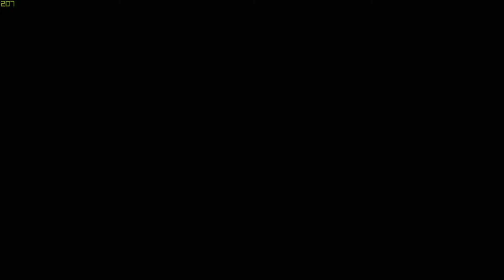🛡️ CSGO FRAGMOVIE 🛡️ Хайлайты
Это хайлайты из новой серии. Те, что с монтажом. Без и с монтажом пока что будут выходить через 1 видос. Потом постараюсь всегда делать монтаж.
🎵Музыка из этого видео: я хз) _____________________________________________________________ Бесполезные теги : кс го, cs go, cs:go, кс, ксго, csgo, cs, читы кс го, угар, dumbazz, кс:го, читер с ножом, css, ufobirne, читер в кс го, нож, маньяк, кс го читы, патруль cs:go, патруль кс го, я читер cs go, читер с дорогим ножом, dumb4zz, я читер, шок, читер, я читер кс го, дамбаз кс го, маньяк кс го, патруль cs go, делайт кс го, читер шоу, троллинг в кс го, троллинг в cs go, троллинг, патруль в кс, делайт, дамбаз, читер вх, вх кс, мм, аим, вх, читер с вх, нож кс го, контра, aim cs go, глупый школьник, читы, global offensive, баги, ксс, школьник, я не читер, троллинг с читами, тупой школьник, читы кс, патруль кс, читер аим, valve, смешные моменты, counter-strike, уфобирн, funny, фейлы, counter strike, gameplay, бесплатная кс го, глобал, юмор, fails, калибровка кс го, faceit, 10lvl, inside, читеры, marmok, фэйлы, бан, фейсит, прицел кс го, разоблачение фейк моментов, фейк не фейк, нави, симпл, s1mple, s1mple vac, кс го приколы, читерское разрешение, читерский прицел в кс го, читерский прицел, шарф, прицелы в кс го, чит, counter-strike: global offensive, пк, fun, с дорогими скинами, против глобала, bugs, я читер троллинг, глобал с читами, бест оф кс го, состязание в кс го, коффи, уфобирне, coffi, кс угар, беги за ножом, cs угар, геймплей, приколы, сахар, лучшие моменты, video game, поймал читера с ножом, мармок, mr. marmok, подборка, getlight, неудачи, смешно, игра, rus, рус, игроки, дорогие скины, патруль в кс го, маньяк в cs go, шоуматч стримеров, маньяк в кс го, читер со скинами, шоуматч, кс го патруль, братишкин, bratishkin, контер страйк, кс:го зомби, monesy, катка, дигл cs go, дигл кс го, калибровка в кс го без прайма, калибровка до глобала, дигл, калибровка без прайма, калибровка cs go, калибровка в кс го, калибровка с диглом в cs:go, калибровка в cs go, калибровка с диглом в кс го, подарил нож школьнику, подарил нож, глобал подарил нож честному школьнику, секреты кс го, маньяк кс:го, маньяк сs:go, глобал подарил нож, подарил нож за честность, калибровка с диглом, читеры в кс го, подарил школьнику нож, подарил нож честному школьнику, честный школьник, калибровка с диглом в cs go, cheat, фейк моменты кс го, разоблачение фейков, кс го разоблачение фейков, школьник проиграл нож, глобал против школьника, глобал выиграл нож у дикого школьника, выиграл нож, проиграл нож, разоблачение кс го, cs go разоблачение, cs go changer, скачать скин ченджер, скин чейнджер, чейнджер кс го, .ne,, skin changer, скин ченджер, кейсы кс го, открытие кейсов кс го, новый чит, новый чит кс го, новый вид чита в ксго, cs: go, делайт cs go, cheat cs go, читы csgo, новый вид чита в csgo, ксго чит 2020, закуп кс го, закуп за реальные деньги, открытие кейсов в cs go, закуп в кс го, justie, джасти, монтаж, читеры в cs go, кс го маньяк, егор крид кс го, 1 iq момент от про игрока кс го, сгорел в молотове, неймар кс го, реддер, калаши почему вы не в киберспорте, знаменитости играют в кс го, redder, нож в кс го, новые ножи в cs:go, новый нож, кс го новые ножи, новый кейс, cs go ножи, какими будут новые ножи, кс го калаш звание, калаш звание кс го, фишки для мм, 5 новых 200 iq фишек, фишки для faceit и мм, фишки для faceit, фишки кс го, фишки 200 iq, 200 iq кс го, get light, getlight cs go, калаш кс го, кс го калаш, калаши кс го, get light cs go, гетлайт, гетлайт кс го, ножи кс го 2020, новые ножи в кс го, читер кс го, zywoo top 1, zywoo прицел, читы в cs:go, играю с прицелом zywoo, самый читерским прицел в кс го, играю с прицелом зайву, прицел zywoo 2019, как играет зайву, кс маньяк, кс:го читы, skin changer cs go, hide and seek, zywoo, зайву, играю с читерским прицелом zywoo, играю с читерским прицелом зайву, читер с новыми читами, читер получит бан, читер с ножом патруль, новые читы в кс го, читы 2020, hack, чит кс го, патруль скины, читер с дорогими скинами, zywoo cs go, играю с читерским прицелом, зайву топ 1, зайву против симпла, прицел zywoo, прицел зайву, маньяк кс, skin changer 2020, как сделать прицел точку в cs go, как сделать прицел точку в кс го, самый читерский прицел в кс го, игровой прицел, прицел в игре, прицел точка, точка, самый читерский прицел точка в кс го, играю на другом прицеле, читерский прицел точка, читбаннед, cheatbanned, настройка прицела в cs go, маленький прицел в кс го, игра на другом прицеле в кс го, маленький прицел, первая игра монеси за нави, navi junior, монеси csgo